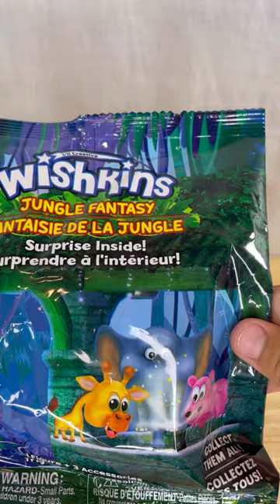This was our find at Dollar Tree today! Wishkin's Capuchin Monkey